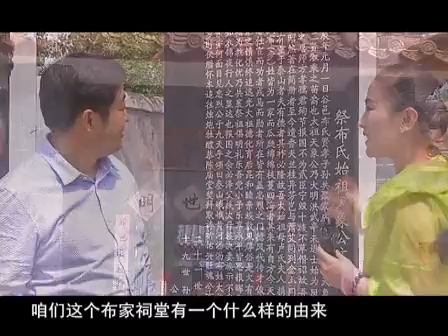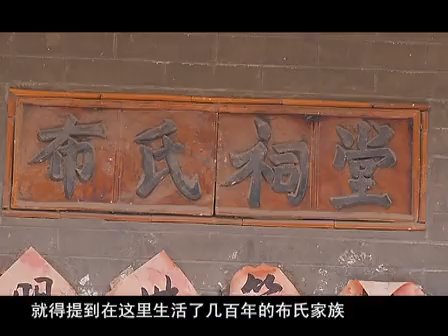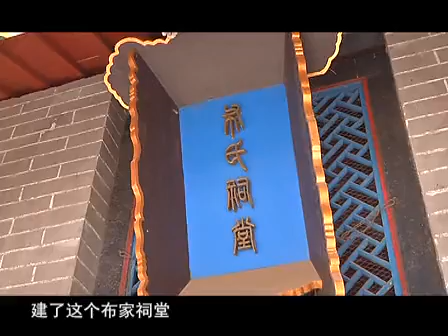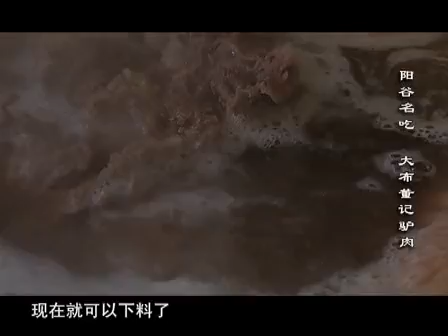山东《美食阳谷》大布驴肉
这里因蚩尤神奇的传说而成为圣地，这里因其千年的历史而充满传奇，这里因武松打虎的故事而名言天下，这里就是千年古城--山东阳谷。
　阳谷县地处中国山东省聊城市南端。西邻聊城市莘县，南与河南省台前县接壤，东邻聊城市东阿县。历史悠久，文化源远流长。阳谷隋朝置县，古已闻名，人文荟萃，毛泽东同志亲笔题写“打虎英雄武松的故乡”，是刘邓大军渡黄河指挥部旧址所在地，也是古代著名军事家孙膑诞生地。境内名胜古迹星罗棋布，文化积淀深厚。古典文学名著《水浒传》、《金瓶梅》中的许多重点章节故事发生在阳谷，是水浒旅游线和古运河文化旅游线上的重要景区，被山东省政府列为省八大重点旅游区之一。

文化
　　阳谷县是古代军事家孙膑的家乡，古典文学名著《水浒传》、《金瓶梅》的一些重要故事发生在这里。古老的文化为当地人民孕育了大量的名胜古迹，成为中华民族宝贵的精神财富。象武松打虎的景阳冈，斗杀西门庆的狮子楼，孙膑与庞涓斗智的迷魂阵，千年古井阿胶井，华北四大寺院之一的海会寺，革命传统教育基地刘邓大军渡黄河指挥部旧址等。省市县级文物保护单位３６处，省级文物保护单位５处，其中，地处景阳冈的龙山文化城遗址为国家级文物保护单位。阳谷县不仅历史文化源远流长，传统工艺品也享誉海内外，中国正宗阿胶——阿城镇出产的“贡”字牌阿胶曾获得１９１５年巴拿马万国博览会金奖，武松打虎时豪饮的景阳冈牌系列酒、阳谷泥哨、景阳冈木雕等也曾遐迩闻名，为人乐道。

气候
　　阳谷气候温暖，光照充足、温季变化明显。春季干旱多风，夏季炎热多雨，秋季晴爽间有旱涝，冬季寒冷干燥。
旅游提示
季节特色：
　　每年五一、十一、春节在阳谷景阳冈旅游区举办虎斗牛、虎斗羊、虎斗鸡等民俗表演。 　　每年五一、十一在狮子楼旅游城内举办各种各样的旅游活动，涉及山东快书、舞狮、斗鸡、扭秧歌等丰富多彩的文娱活动。
特色信息：
古典文学名著《水浒传》、《金瓶梅》中的许多重点章节故事发生在阳谷，是水浒旅游线和古运河文化旅游线上的重要景区。特色旅游景区有武松打虎的景阳冈，斗杀西门庆的狮子楼等。
注意事项:
　　春秋旅游旺季，气候多变，要及时掌握旅游目的地的天气情况，故春游不减衣，还要带上雨具，以防不测风云，使身体受凉。秋天早午晚温差大，老年人机体免疫与抗病能力下降，应随气候变化增减衣服，防止受凉感冒。
阳谷县经济合作局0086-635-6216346，
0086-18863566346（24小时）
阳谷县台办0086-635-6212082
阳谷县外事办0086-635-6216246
阳谷县国家级祥光生态工业园区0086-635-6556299
阳谷县省级祥光经济技术开发区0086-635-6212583
阳谷县民营经济发展局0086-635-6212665
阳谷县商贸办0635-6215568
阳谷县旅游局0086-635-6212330